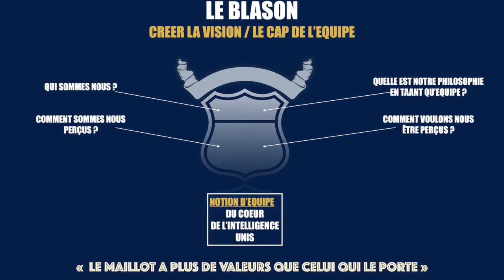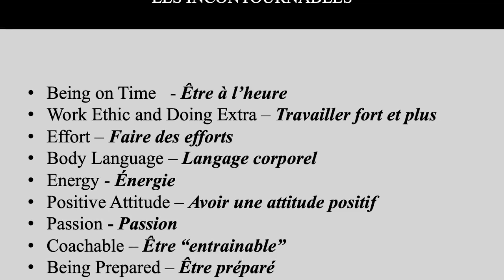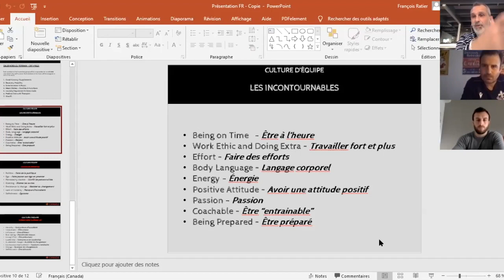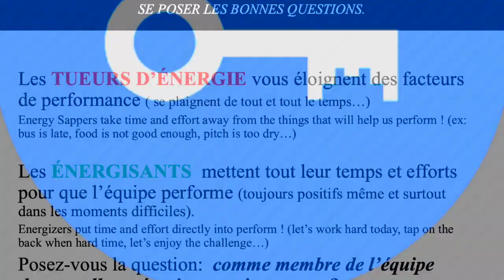"EXPRESSIO" #1 : LA CULTURE D'EQUIPE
Echanges d'idées et points de vue sur la Culture d'Equipe dans la performance Rugby.
Avec Brandon Fajardo (Aviron Bayonnais) et François Ratier (Directeur Rugby Quebec)